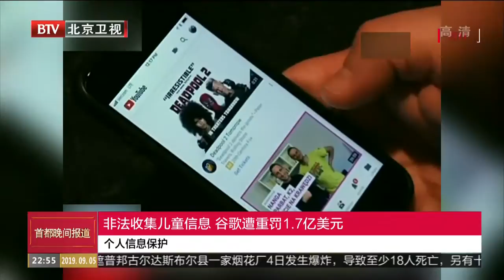个人信息保护：非法收集儿童信息 谷歌遭重罚1 7亿美元